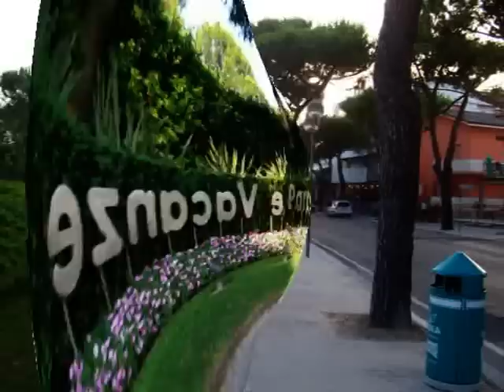Wekerle on tour Jesolo 2008